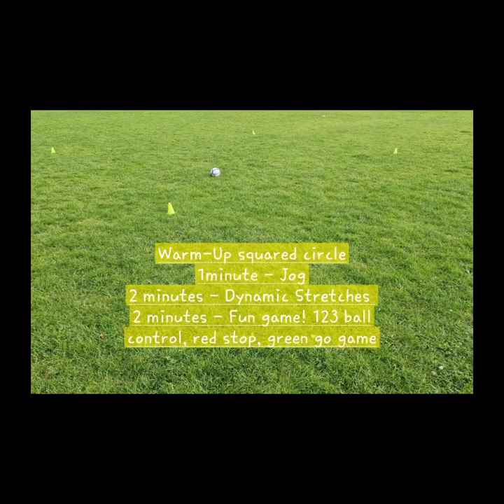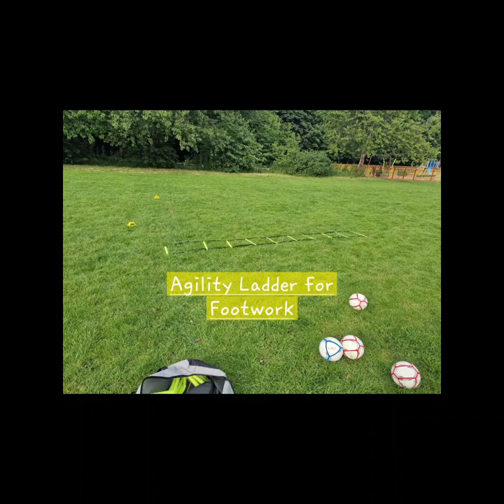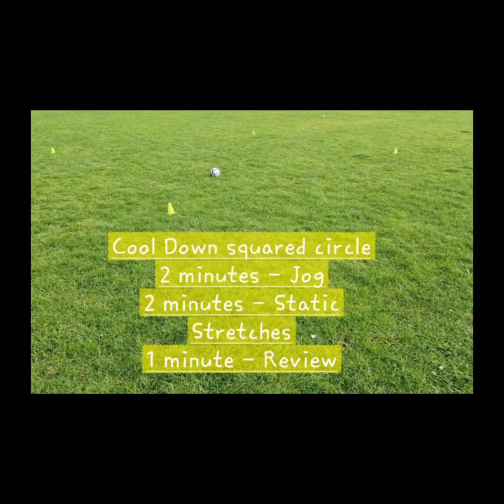Insane U7s Goalkeeper Football Training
Training for an U7s Goalkeeper.
Session Overview
Focus: Saving, Diving, Kicking and Throwing
Warm-Up (5mins)
1.Light Jogging: A few laps around the field or area to get warmed up.
2.Dynamic Stretches: Include arm circles, high knees, butt kicks, and gentle torso twists.
3.Fun Game: "Red Light, Green Light" with a ball, encouraging quick stops and starts. 123 calls,1 throw ball up,2 bounce the ball and 3 kick the ball and chase.
Saving Drills (15mins)
1.Basic Saves:
Start with soft, underhand throws to different areas (low, middle, high) to practice catching. Reinforce making a W shape with hands.
Progress to gentle, underhand throws to her left and right, encouraging her to move her feet first before reaching for the ball.
2.Reaction Saves:
Stand about 5 meters away and roll the ball to her left and right. Emphasize quick movements and correct catching technique.
Diving Practice (10mins)
1.Kneeling slalom Dives:
Have her kneel and practice falling to the side, extending arms to save the ball. Use a soft mat or grassy area for comfort.
2.Standing Dives:
Progress to standing and gently diving to each side. Start with a step and fall, gradually increasing the distance she needs to dive.
Kicking Techniques (10mins)
1.Clearance slalon Kicking:
Practice clearance kicks with the ball stationary. Focus on making contact with the instep or laces and following through.
2.Goal Kicks:
Set up a small goal. Practice kicking the ball from her hands, focusing on distance and accuracy. Encourage a proper approach and follow-through.
Throwing Techniques (10mins)
1.Overarm Throws:
Demonstrate the overarm throw. Practice throwing to you at different distances. Emphasize stepping forward with the opposite foot and following through.
2.Underarm Throws:
Practice gentle underarm throws to you, focusing on accuracy and smooth motion.
Cool Down and Review (5 mins)
1.Light Jogging: Slow jogging to gradually reduce heart rate.
2.Static Stretching: Gentle stretches for the arms, legs, and back.
3.Review: Discuss what was learned, what she enjoyed, and any questions she has.

Let's embark on this adventure together and unleash the true spirit of football! ⚽🔥